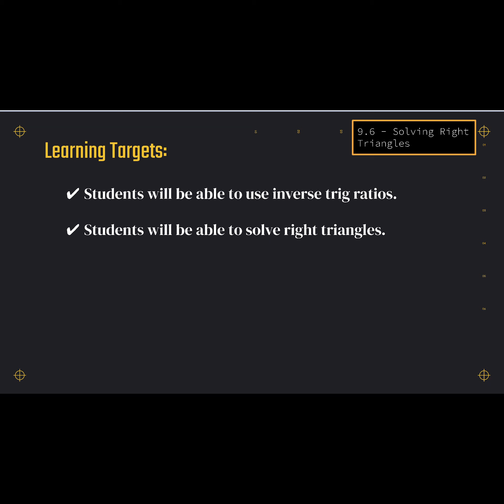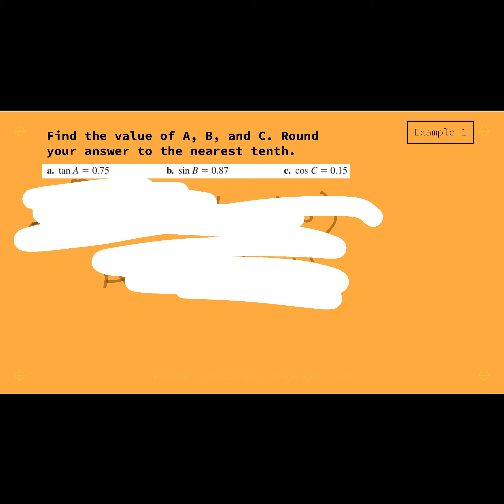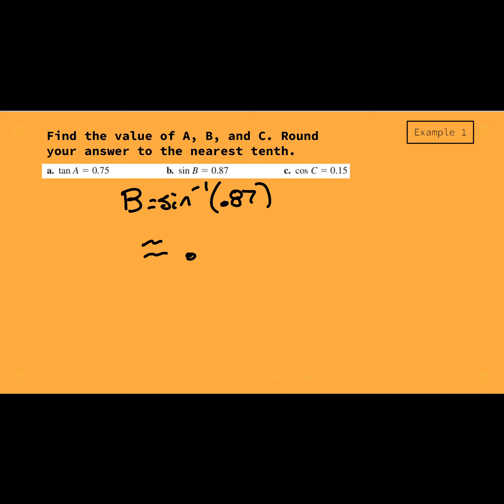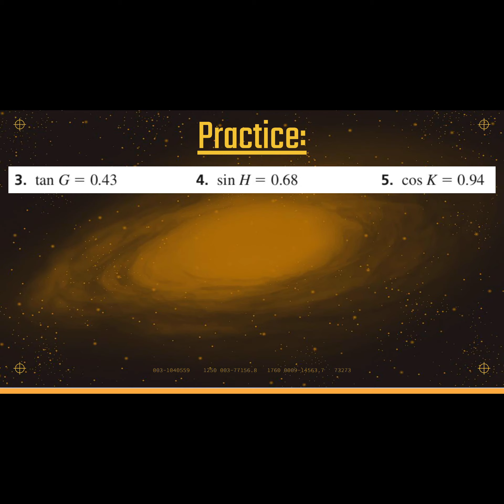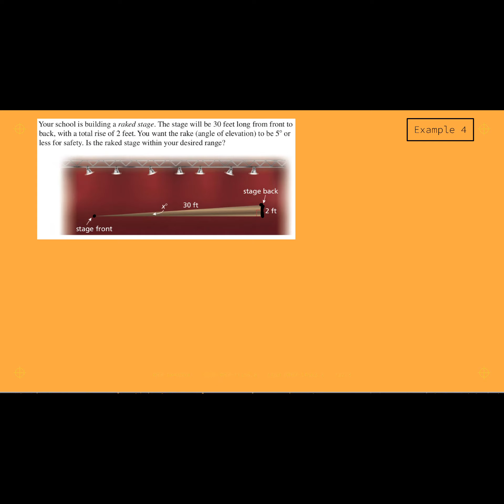Geometry B: 9.6 - Solving Right Triangles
I have not created the images or definitions in this video.